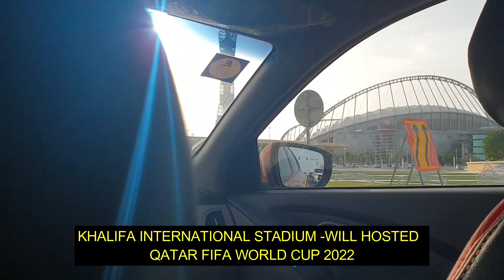FOOTBALL MATCH MESSI VS RONALDO-QATAR 2022 FIFA WORLD CUP KHALIFA STADIUM- MARIUS & XYRUS PAPA CHEN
Let's play outdoor football beside of KHALIFA INTERNATIONAL STADIUM this stadium will be hosting Qatar 2022 FIFA WORLD CUP.